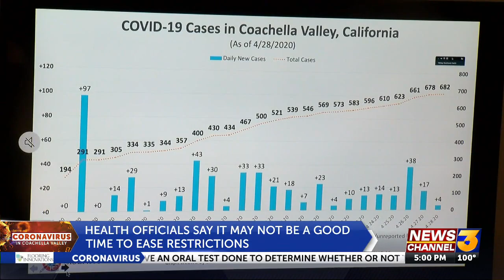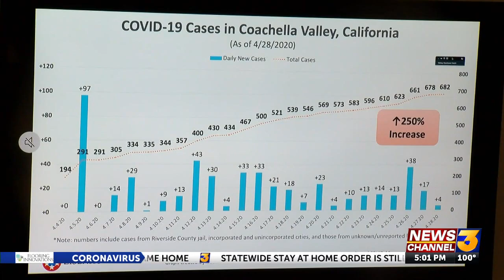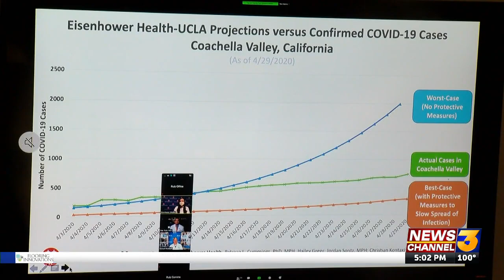Coachella Valley data to be released, will help determine timeline to open back up